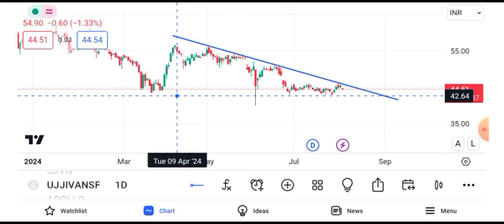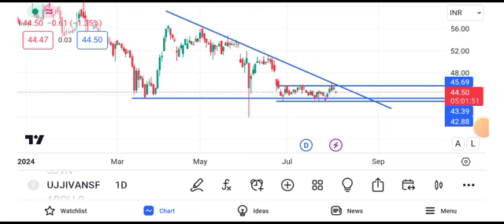ujjivan small finance bank share news || ujjivan small finance bank share news today